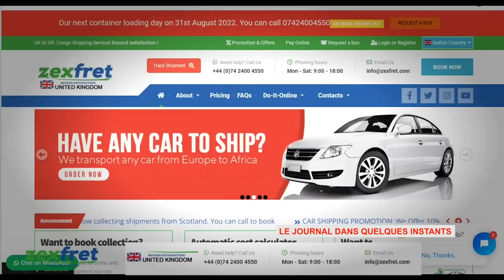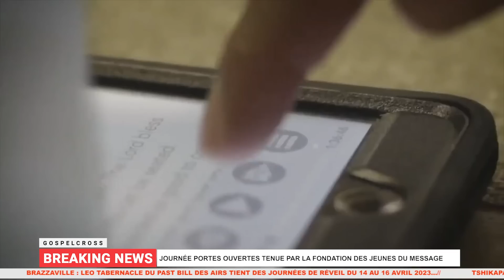JOURNAL FRANÇAIS DU SAMEDI 15 AVRIL 2023 [GOSPELCROSS NEWS]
SOMMAIRES

1. PUISSANTES RÉUNIONS DE PÂQUES AU LYS DE LA VALÉE TABERNACLE À KINSHASA

 L'église Lys de la Vallée Tabernacle à Kinshasa a commémoré avec pompe la résurrection du Seigneur Jésus-Christ,  à travers une série de puissantes réunions de réveil. Plusieurs croyants ont pris part à ces rencontres marquées par différentes activités. Le Pasteur Jean Kambaja Odia a fait appel au Révérend Hubert Muamba pour présider ces réunions.

2. Y A-T-IL UNE HEURE EXACTE POUR PRENDRE LA SAINTE CÈNE À L'ÉGLISE

À l'occasion de la célébration de Pâques, de nombreuses églises du message ont tenu des services de la Sainte cène à minuit tandis que d'autres ont préféré le faire le soir entre 19 et 20 heures. Cependant, la grande question qui se pose aujourd'hui est de savoir s'il existe vraiment une restriction formelle quant a l'heure de la prise du repas du Seigneur. Pour le pasteur Kambaja Odia, il n'y a pas d'heure fixe pour la Sainte Cène. Elle peut être organisée même pendant la journée.

3. LE TÉMOIGNAGE DE SŒUR RUTH BYSKAL SUR LA GUÉRISON DE SON PÈRE

Son nom est Ruth Byskal, épouse du frère Eddy Byskal, pasteur de CLOVERDALE BIBLEWAY du Canada. Elle nous raconte comment son père a été guéri d'une grave crise cardiaque juste après quelques paroles prononcées par frère Branham lors d'une réunion de réveil tenue en Colombie-Britannique, au Canada, en 1962.

4. SHALOM TABERNACLE DU PAST MOGOGO A TENU DES RÉUNIONS SPÉCIALES

 "Veux-tu être guéris" était le thème principal d'une série de réunions spéciales tenues du 7 au 8 avril 2023 à l'église Shalom Tabernacle située dans la commune de Bandal à Kinshasa. De grands moments de bénédiction ont caractérisé ces rencontres. Suivez ce reportage.

5. CONVENTION DE PÂQUES AU SHALOM TABERNACLE DU PASTEUR TAO JEAN LOUIS À ABIDJAN

En Côte d'Ivoire, l'Eglise Shalom Tabernacle de Gonzague Ville à Abidjan, dirigée par le Pasteur Jean Louis Tao, a organisé une convention de Pâques sous le thème « Jour V Jour de Victoire ». Les rencontres ont été rehaussées par la présence de plusieurs serviteurs de Dieu, dont les pasteurs Nathanael Barrett et Carlos Junior, tous deux originaires de l'Arizona aux États-Unis d'Amérique. Les assises ont été un veritable succès. Dieu a guéri un homme tourmenté par la folie depuis plusieurs années. Un service de baptême  a sanctionné ces réunions.

6. UNE JOURNÉE PORTES OUVERTES TENUE PAR LA FONDATION DES JEUNES DU MESSAGE À KISANGANI

La fondation des jeunes combattants du message a tenu une journée portes ouvertes le lundi 10 mars 2023 à l'espace Bolongue situé dans la commune de makiso, dans la ville de Kisangani en RDC. La réunion a été marquée par l'écoute d'un sermon du prophète William Marrion Branham et par de bons moments de communions fraternelles.

7. LA SOEUR OLGA BINDA ANNONCE LA SORTIE DE SON ALBUM "LE CHEMIN DIFFICILE"

En musique, elle s'appelle Olga Binda, artiste musicienne et croyante à l'église Shalom Tabernacle à Pretoria, en Afrique du Sud. Elle annonce la sortie très prochaine de son album intitulé "Le chemin difficile". A travers ses chansons, la chanteuse exhorte les croyants à ne pas désespérer face aux situations difficiles. Au contraire, ils devraient faire appel au Dieu tout puissant pour leur venir en aide. Le premier clip de cet opus dec8 titres a été lancé sur Youtube.

8. VOICI POURQUOI IL NE FAUT JAMAIS AJOUTER DU LAIT DANS VOTRE CAFÉ

En page santé, Pour votre petit-déjeuner, vous êtes nombreux à boire un grand bol de café au lait.
Si le café possède de nombreuses vertus pour la santé, il est essentiel de le consommer noir sans lait et sans sucre pour bénéficier de ses bienfaits. En effet, le mélanger avec du lait de vache s’avère être une mauvaise idée. On vous explique pourquoi dans ce récit de Hope Kalumba.